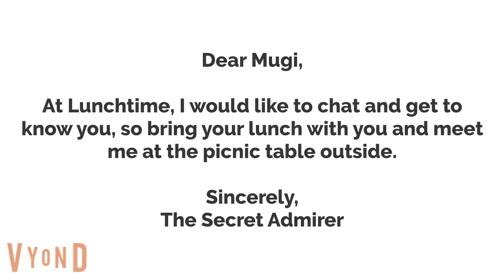Roger Klotz's Crush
Please show this video to your family and the whole world this video to reach up to 100,000 views before September 18, 2020

Discord Name: JacobThePokéGuy#0536
Instagram Name: jacobtorres39